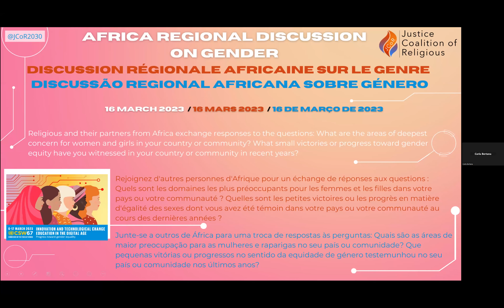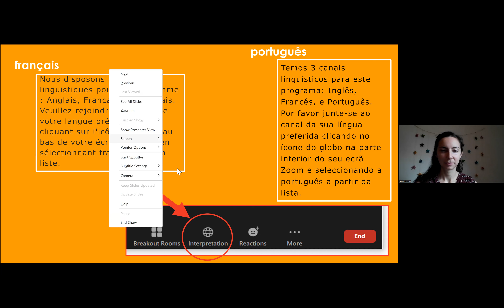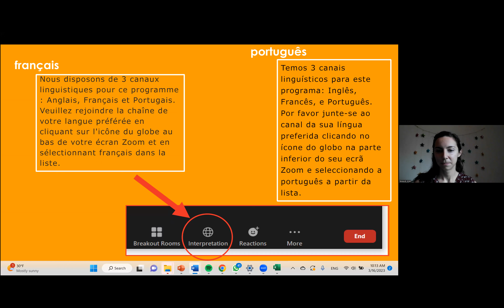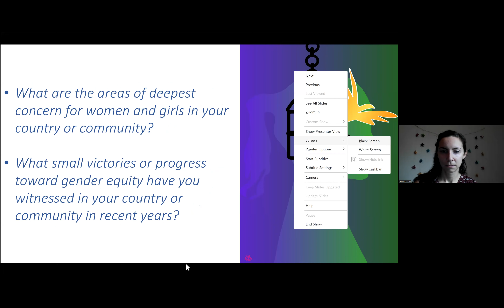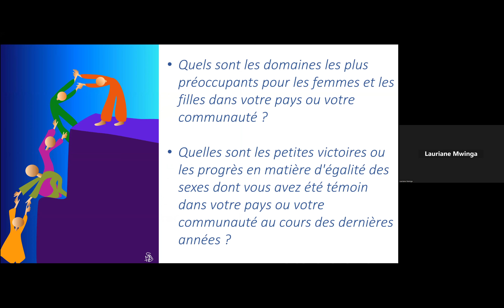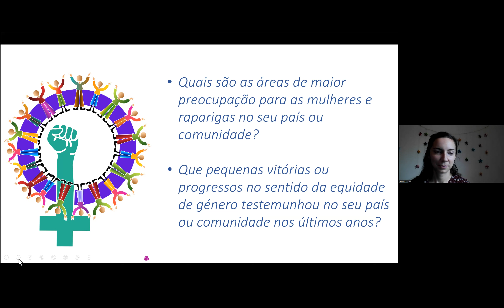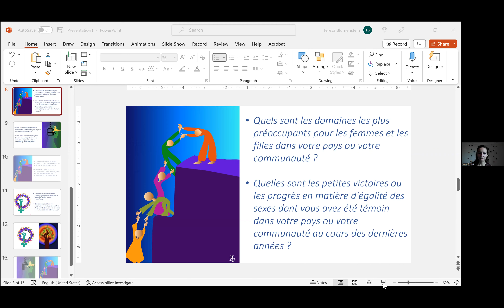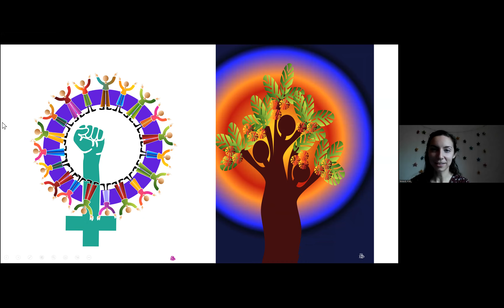JCoR Discussão Regional sobre Género: África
Irmãs Religiosas Católicas, Irmãos, padres, e seus parceiros em África trocam respostas às perguntas: Quais são as áreas de maior preocupação para as mulheres e raparigas no seu país ou comunidade? Que pequenas vitórias ou progressos no sentido da equidade de género testemunhou no seu país ou comunidade nos últimos anos?

Esta discussão foi conduzida pela JCoR no contexto da 67ª Comissão da ONU sobre o Estatuto da Mulher.

Des religieuses et religieux catholiques et leurs partenaires en Afrique échangent leurs réponses aux questions : Quels sont les domaines les plus préoccupants pour les femmes et les filles dans votre pays ou votre communauté ? Quelles sont les petites victoires ou les progrès vers l'égalité des sexes dont vous avez été témoin dans votre pays ou votre communauté au cours des dernières années ?

Cette discussion a été menée par le JCoR dans le cadre de la 67e Commission des Nations Unies sur le Statut des Femmes.

Catholic Religious and their partners in Africa exchange responses to the questions: What are the areas of deepest concern for women and girls in your country or community? What small victories or progress toward gender equity have you witnessed in your country or community in recent years?

This discussion was conducted by JCoR in the context of the 67th UN Commission on the Status of Women.